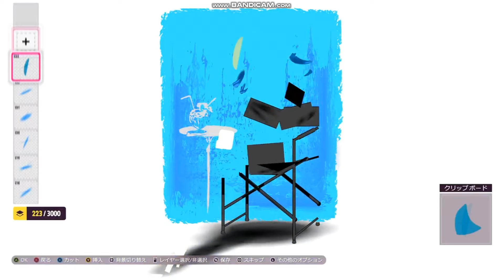FH5 Forza Horizon 5 Last update 初音ミク / ストロボナイツ Thanks & Good bye Forza！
XBOX Series X   ForzaHorizon5 Game play
Updated work 6 years ago
逆再生動画
Reverse play video